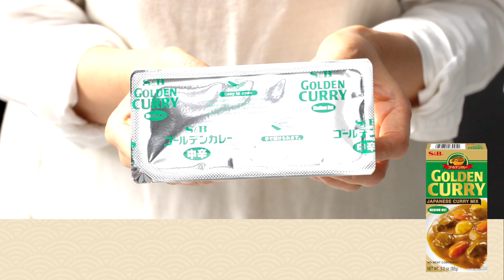Chicken Katsu Curry / recipe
Onion (thinly sliced) 200 g.
S&B Golden Curry Sauce Mix 92 g 1 pack
Rice (cooked) 5 x 200 g / 7.1 oz

【Chicken Katsu (Cutlet)】
Chicken breast (or chicken thigh) 650 g (130 g / serving)
All-purpose flour 30 g / 1.1 oz
Egg (beaten) 2.
Panko (Japanese breadcrumbs) 50 g / 1.8 oz
Vegetable Oil As needed (for deep frying)
Salt Pinch
Pepper Pinch

【Directions】
【1】Slice the onion. Stir-fry onions with oil in a large saucepan on medium heat for approx. 5 min.
【2】Add water and bring it to a boil. Once it comes to a boil, turn down to low heat.Put a lid on the pot and simmer until the ingredients become soft. (Approx. 15 min)
【3】Turn off the heat. Add the S&B Golden Curry Mix by breaking it into pieces, then stir until it is completely melted.
Turn on the heat again, simmer while stirring occasionally. (Approx. 5 min)
【Chicken Katsu (Cutlet)】
①Season chicken breast or thigh with flour, then dip in the beaten egg. Coat with panko.
②Heat vegetable oil to 170℃ (340℉) in a large saucepan.
③Deep fry the chicken for 6-8 minutes (depending on the thickness of meat).
*Do not put all in at once: it will cause the temperature fallen.

【4】Turn the cutlet over a few times until panko becomes golden. Then drain well.

To get more S&B's delicious recipes, check out S&B web